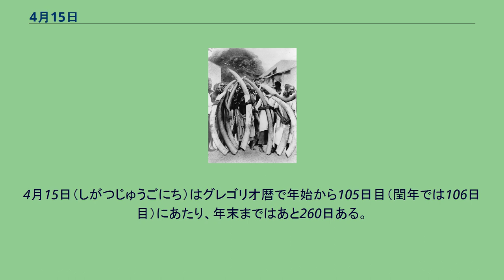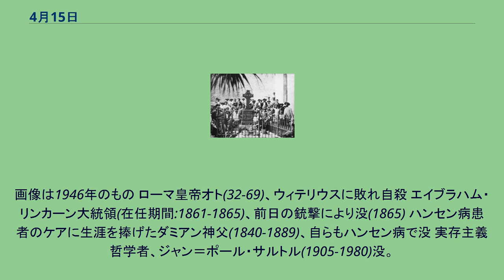4月15日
4月15日（しがつじゅうごにち）はグレゴリオ暦で年始から105日目（閏年では106日目）にあたり、年末まではあと260日ある。
フォルミニーの戦い(1450)、イングランドはノルマンディーを失う ジャッキー・ロビンソン、黒人初の大リーガーとしてデビュー(1947)。
画像は1951年の雑誌表紙 アメリカ合衆国によるリビア爆撃 (1986年)。
画像は爆撃支援のため離陸するF-111 ルネサンス期の「万能人」、レオナルド・ダ・ヴィンチ(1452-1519)誕生 ロシア初の女性皇帝、エカチェリーナ1世(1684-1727)誕生 膨大な業績を残した数学者レオンハルト・オイラー(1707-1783)誕生 バレエ衣装に数々の革新をもたらしたダンサー、マリー・カマルゴ(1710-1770) 画家・博物学者、チャールズ・ウィルソン・ピール(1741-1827)。
最初期の博物館を設立した 北極探検家、ジョン・フランクリン(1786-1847) バルビゾン派の風景画家、テオドール・ルソー(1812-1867)。
画像は『アプルモンの樫』(1852) 英米での心理主義小説の先駆者、作家ヘンリー・ジェイムズ(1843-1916)。
代表作『ねじの回転』(1898) 総合社会学の提唱者、エミール・デュルケーム(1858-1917) 朝鮮民主主義人民共和国（北朝鮮）の最高指導者であった金日成(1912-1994)。
画像は1946年のもの ローマ皇帝オト(32-69)、ウィテリウスに敗れ自殺 エイブラハム・リンカーン大統領(在任期間:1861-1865)、前日の銃撃により没(1865) ハンセン病患者のケアに生涯を捧げたダミアン神父(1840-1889)、自らもハンセン病で没 実存主義哲学者、ジャン＝ポール・サルトル(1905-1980)没。
カンボジア、クメール・ルージュの政治家ポル・ポト(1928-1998)没。
心臓発作とも毒殺ともされる ヘリコプターの日。
画像はレオナルド・ダ・ヴィンチによるヘリコプターの図案(15-16世紀) 象供養の日。
画像はダルエスサラームでの象牙取引